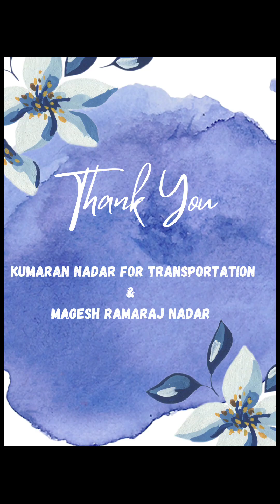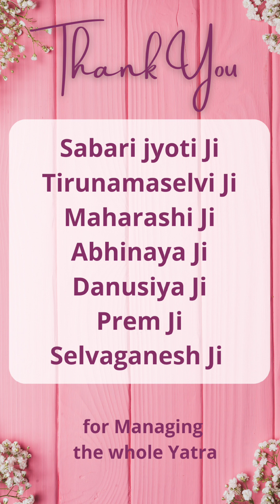Rss Baal Sanskar - Baal Yatra 2023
22nd April 2023 we organized a Baal Yatra to Mukteshwar temple juhu and Iskcon Juhu